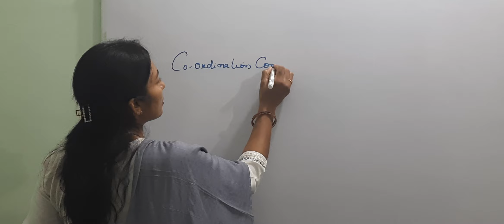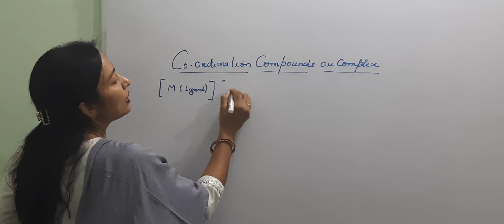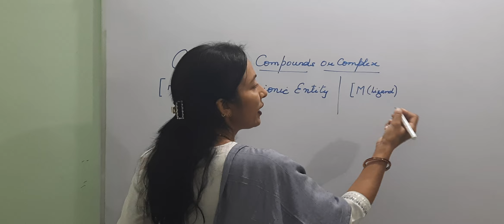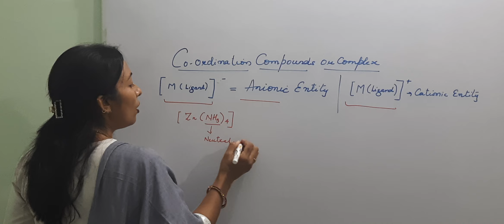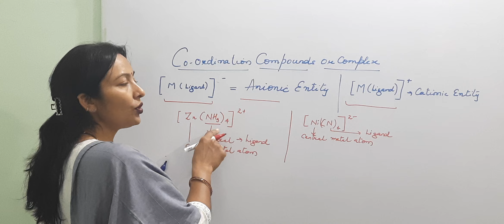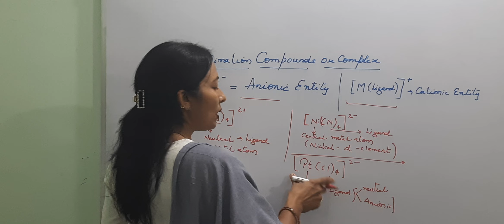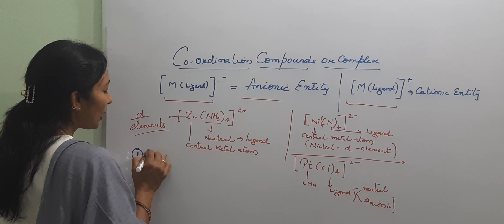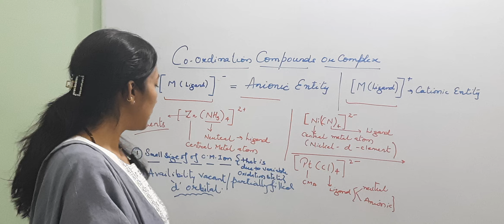Coordination compounds by" d " Elements